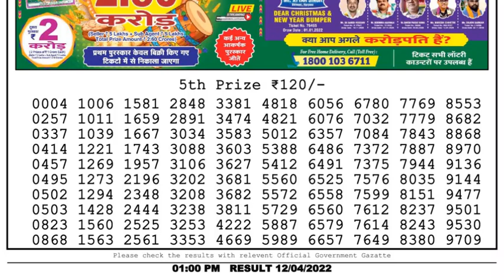Dear Lottery Sambad 1pm today 12.04.22 Nagaland State Lottery Result